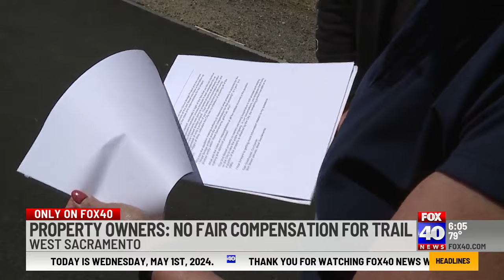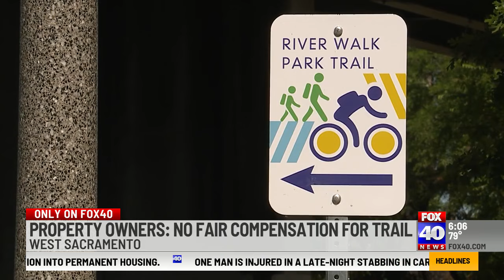West Sacramento property owners say fair compensation for trail not provided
On Tuesday morning, city leaders of West Sacramento celebrated the opening multimillion dollar trail extension project, however, property owners nearby are saying that the city hasn't properly compensated them for the trail, which runs through their land.